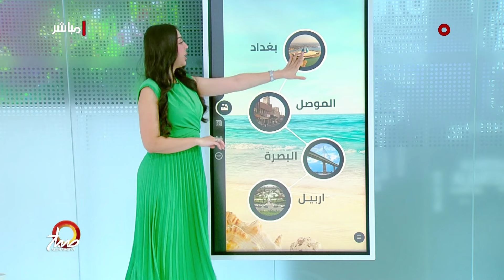صباح الشرقية | الأغاني والذكريات والحنين إلى الماضي